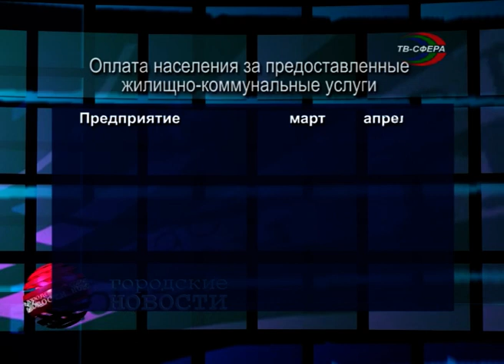Платежи за коммуналку обвалились